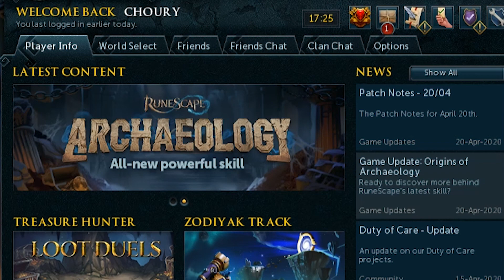I died on the first day of my Ironman in Runescape...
I'm extremely disappointed in myself.

I died - Hardcore Ironman, Episode 1 [RuneScape]